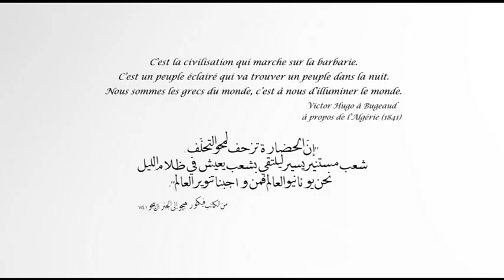الجزء الأول من فيلم فاظمة نسومر ، من انتاج وززارة المجاهدين .